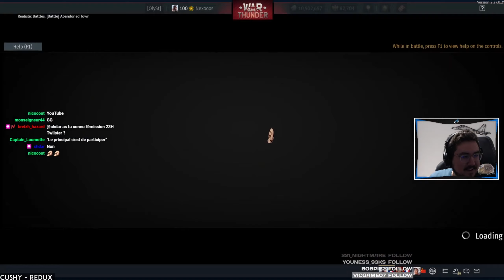UN CIRQUE COMPLET EN VBCI - War Thunder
Véhicule Blindé Complètement Inutile ? A vos commentaires, trouvez moi une bonne signification pour VBCI !